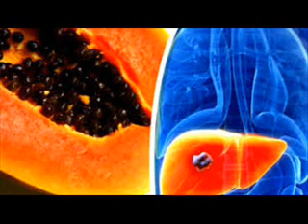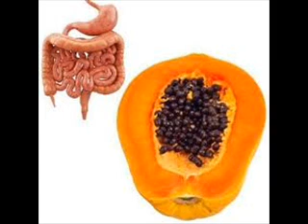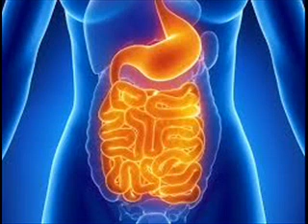Cómo comer semillas de papaya